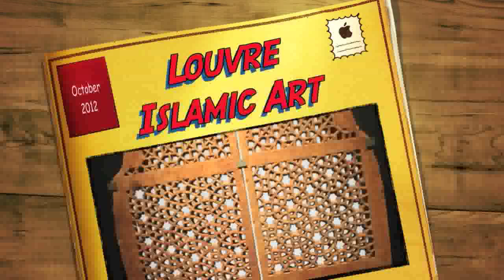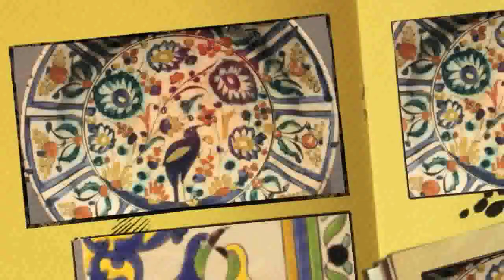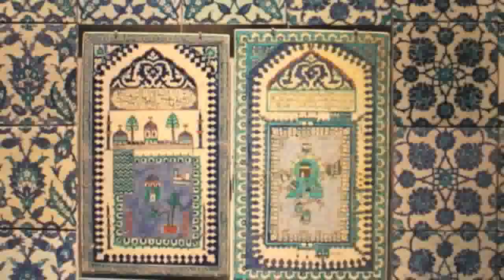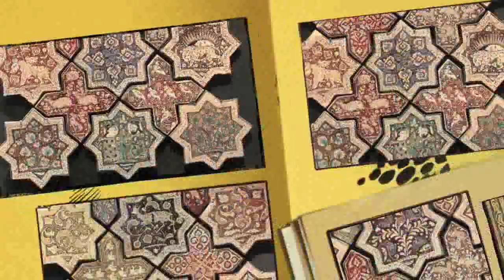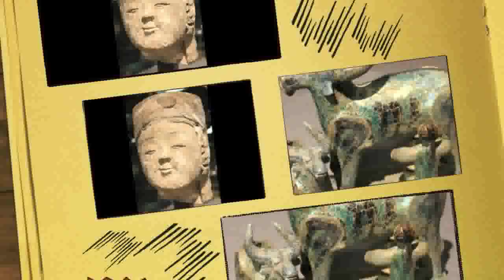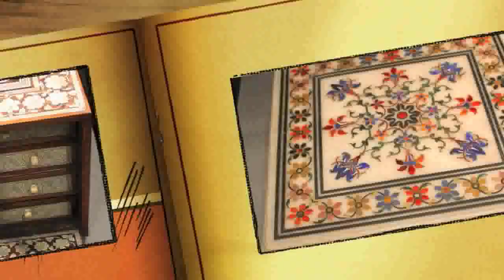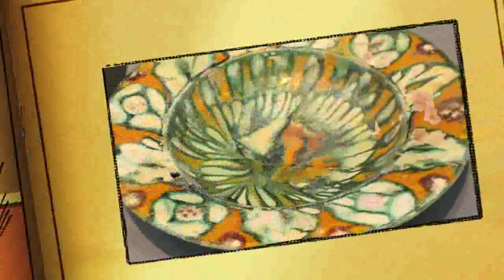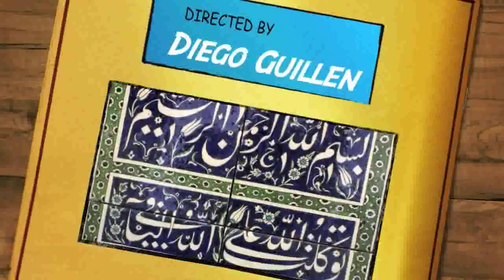Islamic Art, Le Louvre [HD 720p]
Islamic Art, Louvre Museum, Paris.